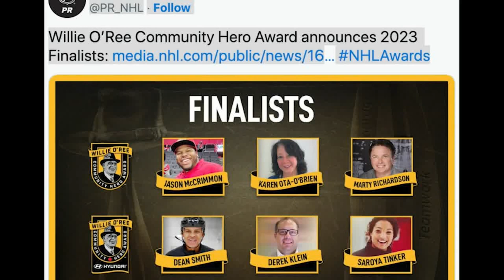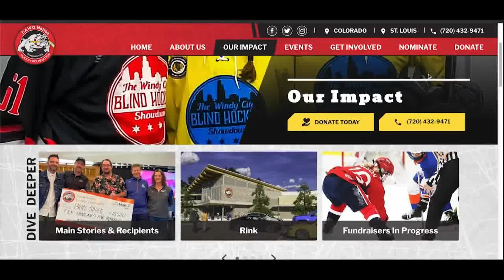Local man a top finalist for NHL community award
Marty Richardson is the founder of Dawg Nation Hockey Foundation. As Erika Gonzalez reports, he is a finalist for the NHL's Willie O'Ree Community Hero Award.